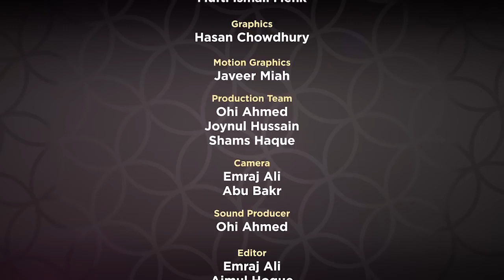Supplicaions from Revelation EP 11 by Mufti Menk